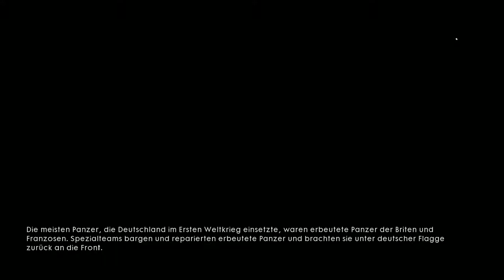Battlefield 1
Ismerkedés az új Battlefield 1-el